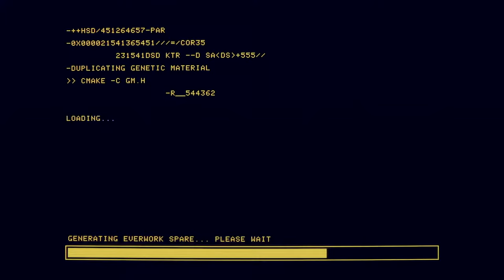Hardspace: Shipbreaker PC Launch Trailer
Hardspace: Shipbreaker is a sandbox of creative destruction with true-to-life physics and demolition effects. Want to try your hand at first person, zero-G gameplay while wielding dangerous tools?

This one-of-a-kind first-person spaceship salvaging game is BBI's latest critically-acclaimed release. Fresh out of Early Access on PC and coming soon to consoles, Hardspace: Shipbreaker offers a strong sense of place through highly interactive physics-driven hazardous environments, immersive audio, and a three-dimensional approach to problem-solving in Zero-G.
The game won the "Best Game Design" and "Fan's Choice" awards at the 2021 Canadian Game Awards, and saw its CG opening cinematic - entirely developed in-house - featured in the SIGGRAPH 2021 Electronic Theater.